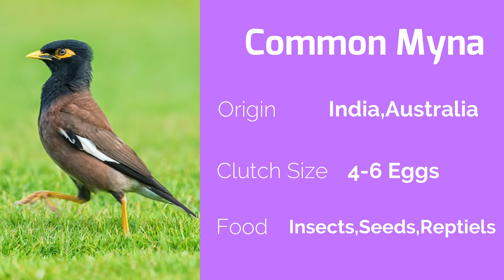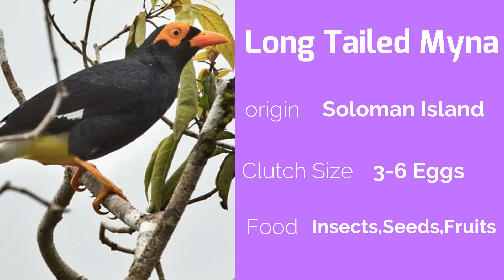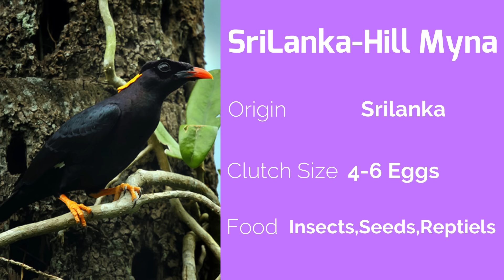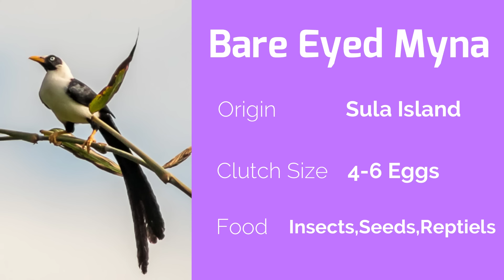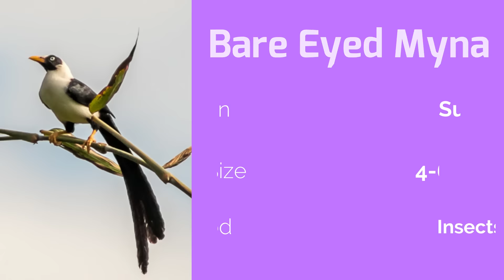23 Beautiful Myna Birds Around The World || Awsome Birds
The Common Myna is brown with a black head. It has a yellow bill, legs and bare eye skin. In flight it shows large white wing patches. The Common Myna is a member of the starling family and is also known as the Indian Myna or Indian Myna.

The Common Myna is closely associated with human habitation. In the evening, large groups of Common Mynas gather in communal roosts, mainly in the non-breeding season, in roof voids, bridges, and large trees, and numbers can reach up to several thousands.

One of my video on 20 Indian Green Parrots will be a Intresting one

Buy The Handpicked, Safest  Products for Your Pets For All Your Pets.
We Make Pet Parenting Simple.
Use the Link to Visit & Buy.

Waggings is here to make Pet Parenting Simple. Get Tons of Hand Picked Accessories for Your Pet Fella from Waggings. Together We Make Our Pets Happy